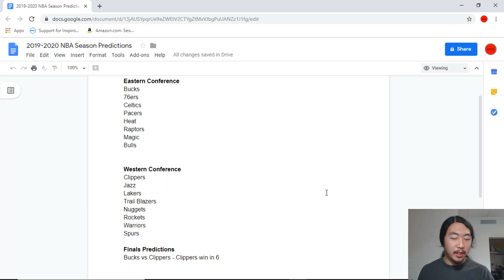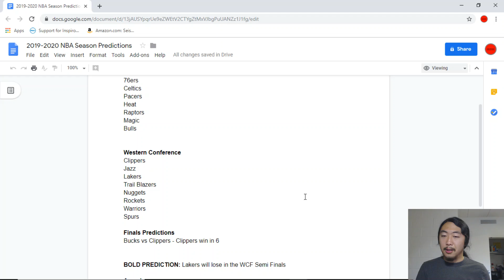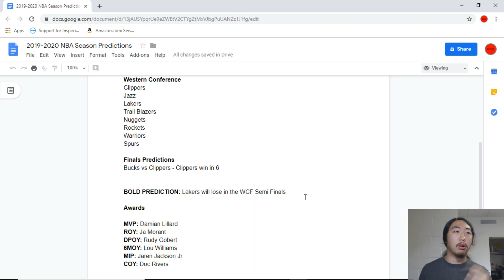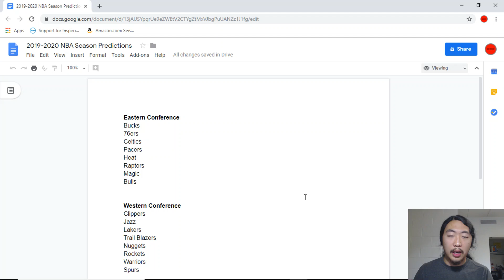My Predictions For The 2019-2020 NBA Season | TheSlamDuncan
TheSlamDuncan channel

Here are my 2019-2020 NBA Predictions! I give my playoff teams, who will meet and win the Finals, and also my award predictions! Do you agree with my predictions?